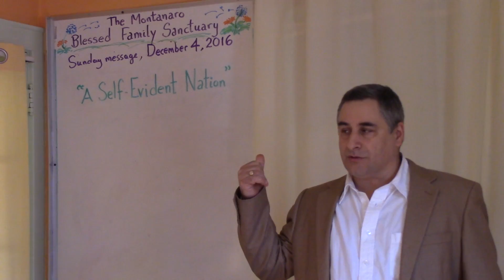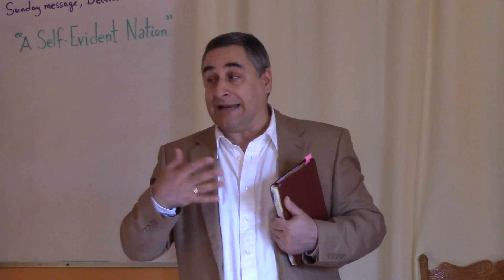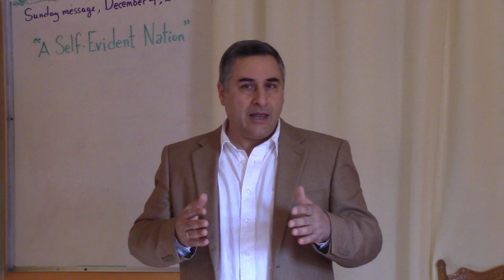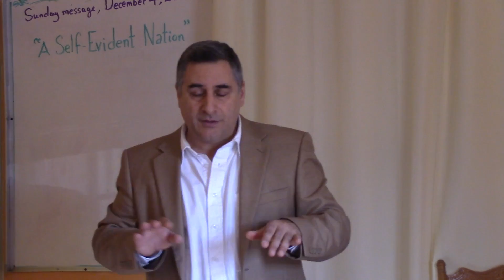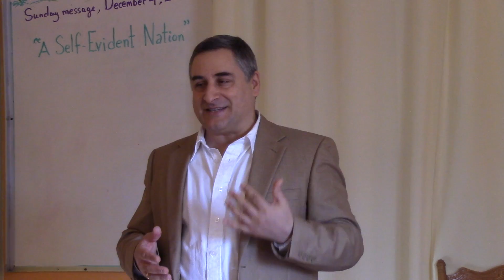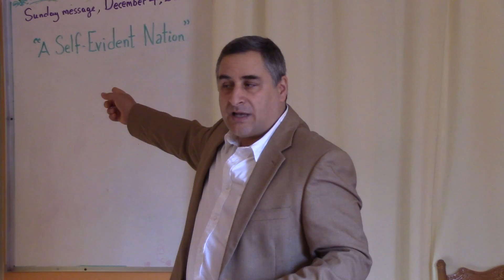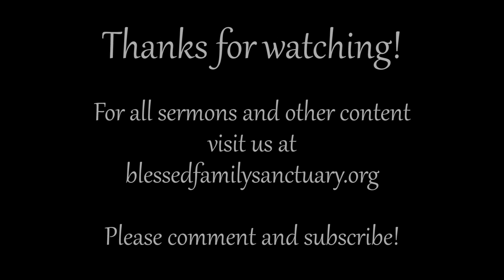A Self-Evident Nation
Today we initiate the political/social work that we must do to help the United States of America regain her God-centered origins without losing her freedom of religion. The complex problem of religion and faith is discussed in a political/historical context, and the idea of adopting the Declaration of Independence as the new Vision Statement of the U.S. Constitution is proposed.

The sermon itself begins at around the 15:00 minute mark, and our reading today was taken from the collection of Reverend Moon's speeches called "God's Will and the World" which he compiled while serving an unjust prison sentence in Danbury, Connecticut. The speech is entitled "God's Hope for America" and the section we read is entitled "God's Warning", and begins on page 196. The section is toward the end of the speech.

En español, el enlace aquí les llevará al archivo del libro que pueden bajar

We are in the process of building a new website dedicated to this important work of amending the U.S. Constitution in this way, and we hope you will allow us to keep you posted with future developments.

Thank you for your attention and prayers. I pray God's blessing on you and your families, and may you all have a wonderful week!